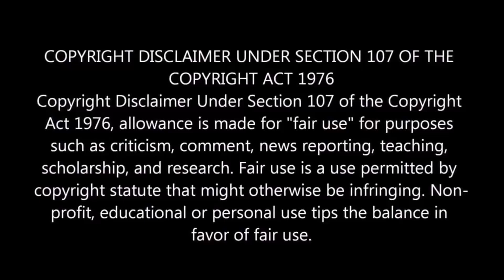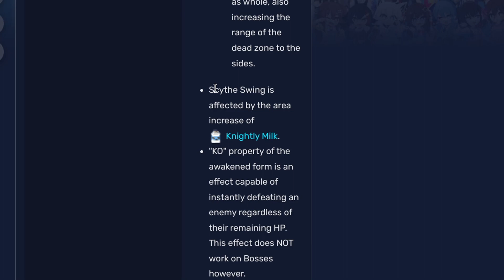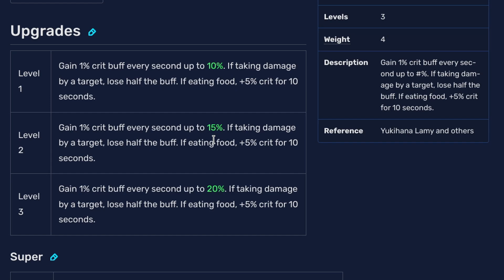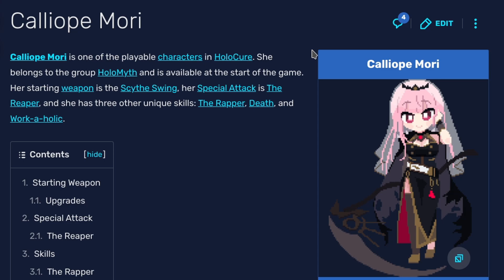HoloCure - Calliope Mori【CHARACTER SHOWCASE】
That's right, don't worry about a thing son, you can leave it to your ol' dad to-- AWWWWWWW THAT'S SO SAAAAAAADDDD

This is not a "minmaxing" series - consider these videos general guidelines where it's very likely you will not see the absolute BEST outcomes!

HoloCure is a fangame based on the HoloLive IP, owned by Cover Corporation. Beginning development in 2022 and headed by a team of independent developers, the fan-made game is a love letter to all things arcade games, survival games and HoloLive.

Follow WILL on Odysee and Rumble!

0:00 intro
0:51 Stats/Main Weapon/Skills Overview
6:40 3 Item Recommendations
8:50 1 Weapon Recommendation
10:04 Stamp Recommendations!
10:41 Closing Remarks
11:26 Run Begins!
21:59 Calli music tangent